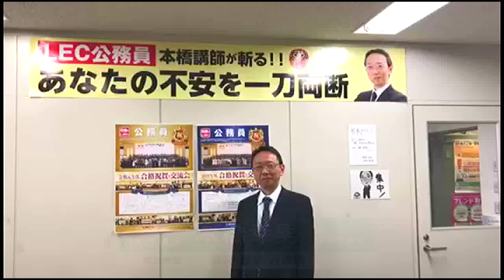【池袋本校】本橋幸男LEC専任講師メッセージ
【池袋本校担任講師】本橋幸男LEC専任講師
担当科目：憲法・民法・行政法